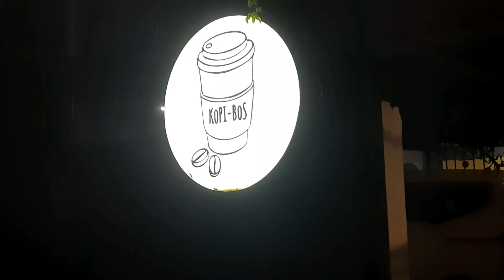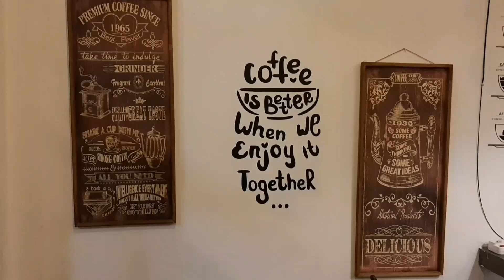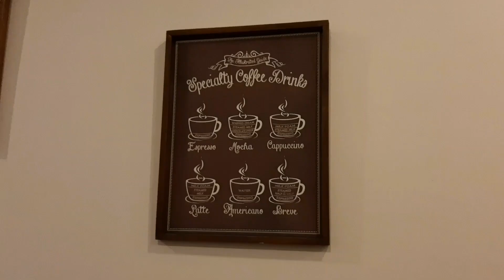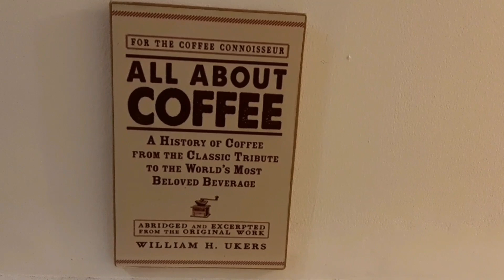"Kopi Kerinci" di KOPI BOS TEBET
Perpaduan Kopi Kerinci dengan Pempek perlu anda dicoba, agar Roti nutella kejunya tidak lagi sendirian menemani anda nyerumput kopi. Ikuti vlognya di srudukibnoe sampai akhir, jangan dipotong potong